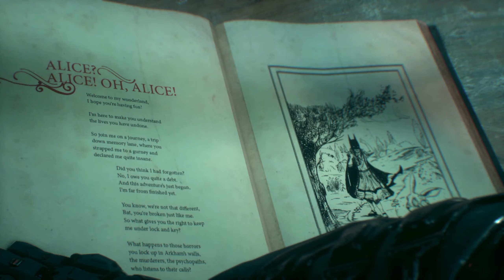Batman Arkham Knight - Part 36 DLC Gameplay